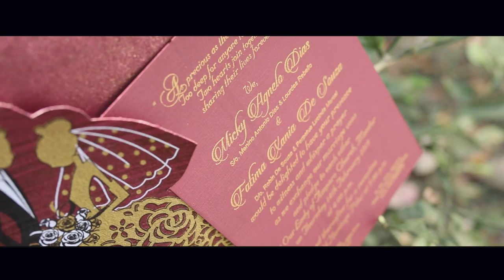Micky 💗 Fatima l wedding Highlights l Jonushka Studio l 9890190168